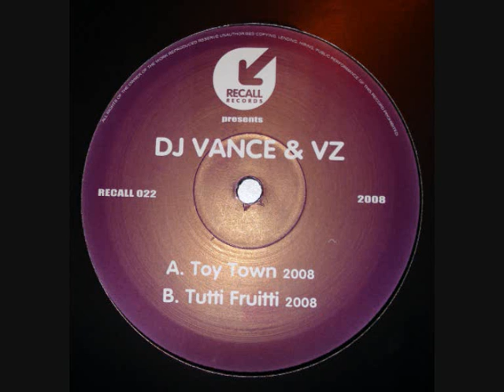Dj Vance & VZ - Toy Town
[Wigan Pier / Bounce]